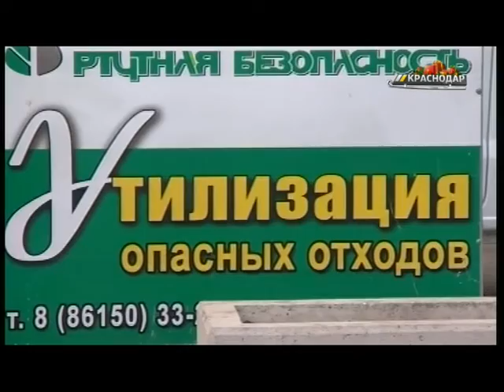В Краснодаре 20 января пройдет акция по сбору опасных отходов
Экологический десант высадится в нескольких районах города.